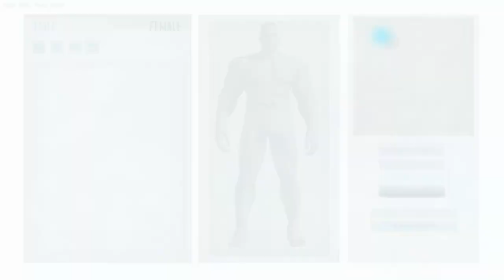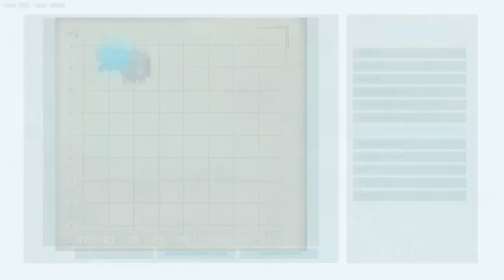Ark survival series ep 1 with BuGz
On this channel I will be doing vlogs guitar covers and gaming such as G.T.A, warframe, call of duty, dying light, Minecraft and many more in the future and in my gaming videos you will be seeing Bugz and Elite Gaming Entertainment so go check there channels out welcome to the channel and lets begin this awesome journey.